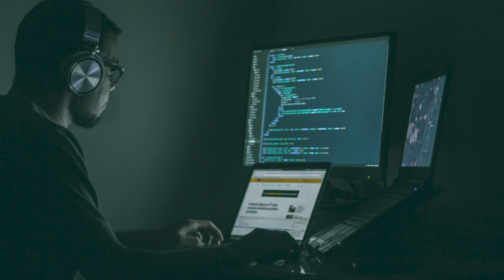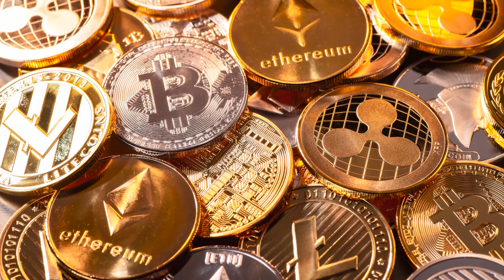Report : cyberattacks on Indian government agencies have more than doubled since 2022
India was the most commonly targeted nation in the world, partly as a result of hacktivist groups' cyberattack activities.

cyber attack
cyber attack in aiims
cyber attack types
cyber attacks on yahoo – 2014
cyberattack on iran nuclear plant
cyber attack music
cyber attack news
cyber attack video
cyberattack on us power grid
cyber attack optus
cyber attacks reported at us airports
cyber attack russia
cyberattaque tv5 monde
cyberattaque
cyber attack in aiims delhi
cyber attack aims
cyber attack aiims delhi
cyber attack aiims
china cyber attack aims
aiims cyber attack news
aiims cyber attack status
hacking indian scammer
hacking india
hacking indian call center
hacking indian zoom classes
hacking indian scammer camera
hacking indian call center camera
hacking india tv
hacking indian scammer cctv
hacking indian scam call center
hacking indian hackers
hacking indian scammer call center
hacking indian news channel
hacking indian scammer computer
hacking indian channel

indian army
join indian army
indian navy
air force
drdo
indian air force
officer in the army
join indian navy
armed force medical
brahmos missile
airforce result 2021
brahmos
iaf
drdo fullform
fighter jet
indian army rank
amca
fighter plane
indian army bharti 2022
ranking in the army
astra
f22 raptor
indian air force status
night fighters
soldiers of india
indian military
mig 29
army indian army
army medical
air force station
airforce y group
chinese fighters
drdo recruitment
garud commando
tejas mk2
air force ones
air force rank
air man
armed forces
brahmos 2
fighter jet in india
indian air force rank
indian army officer
indian submarine
join indian army 2022
join indian army nic
naval academy india
rafale jet
su35
sukhoi 30mki
air force day
akash missile
army day in india
army rank in india
drdomts
f 18 super hornet
hal tejas
indian army bharti
indian army ka
lca tejas
mirage 2000
su30
brahmos missile range
drdo jobs
f35 fighter jet
future fighter
general of indian army
headquarter of drdo
indian indian army
para military
sukhoi su57

india reaction
pak media
pakistani media
reaction pakistan
amca fighter jet
amca

current affairs
gk questions
general knowledge
gktoday
utkarsh current affairs
gk hindi
gk today current affairs
lucent gk
static gk
current affairs for upsc
gk today
vision ias current affairs
general awareness
gk quiz
kumar gaurav sir current affairs
samanya gyan
gk gs
current gk
100 easy general knowledge questions and answers